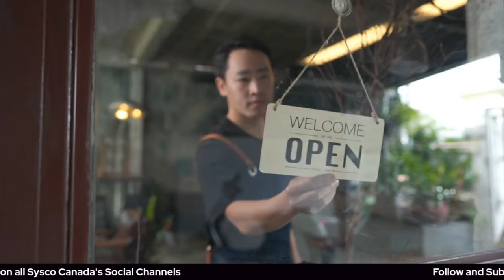A Nordic Culinary Odyssey: Chef Runa Kvendseth & the Exquisite Skrei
We embarked on a tantalizing culinary journey with our special collaboration episode featuring the Culinary Federation, Nordic Chefs in the Field, and the incredible talents of Chef Runa Kvendseth, a contestant for Chef of the Year Norway. In this Nordic Mini-Series episode, Chef Runa demonstrated the preparation of the luxurious Skrei fish and roe, sharing her passion for fresh, sustainable seafood, while answering your questions about Nordic cuisine.

Together, we immersed ourselves in the rich history and cultural significance of Skrei fishing with exclusive video footage from the Norwegian Seafood Council, and marveled at contemporary Skrei dishes captured through stunning photography. Broadcasted live from Stavanger, a culinary gem on Norway's west coast, this episode was a delightful dive into the enchanting flavors of the Nordic seas.

We hope you didn't miss out on this extraordinary culinary adventure! Your Nordic odyssey awaits!